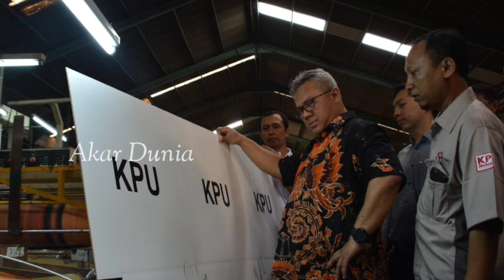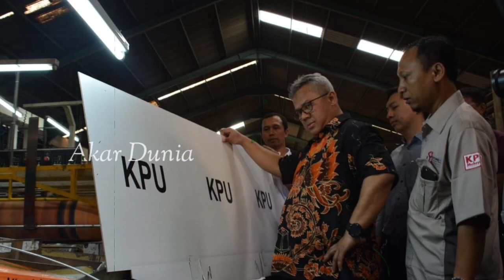Anies 'Ngamuk' - Kubu Prabowo-Gibran Siap Bantah Laporan Gugatan Paslon 01-03 ke Mahkamah Konstitusi